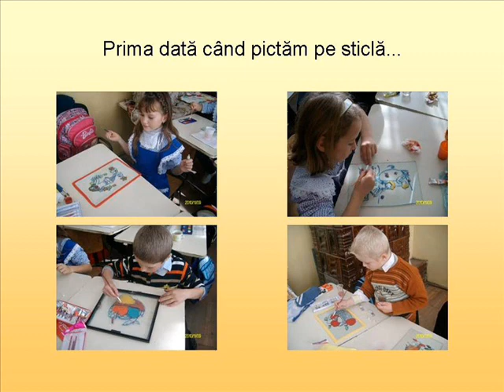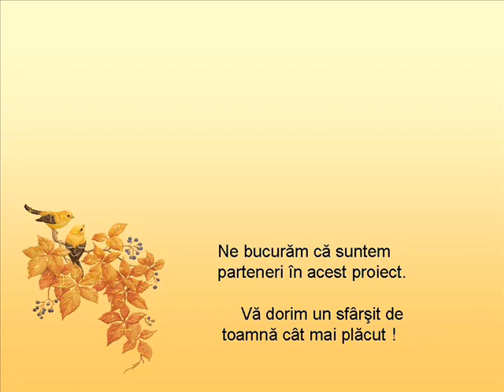Movie Frumusetea toamnei by Ungureanu Florina